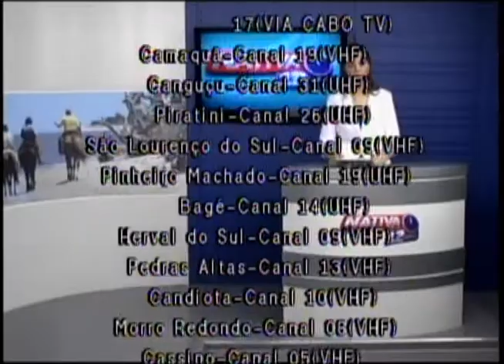Nativa 12 Horas 10 08 11 4º Bloco